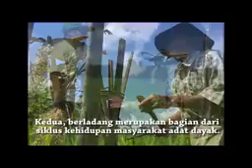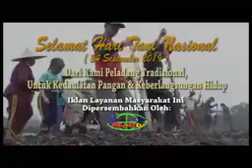Sedihnya Cerita Peladang Tradisional Kalimantan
Save Peladang Peladang Suku Dayak Kalimantan